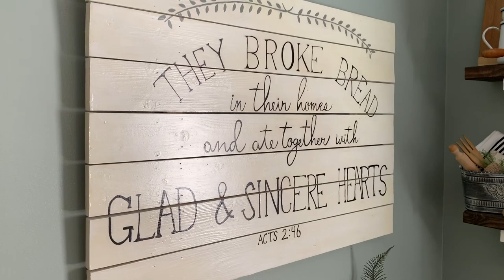MY FIRST DAILY VLOG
Hey guys! This is my first actual daily vlog, we decided to go around and just film our day and the stuff we did. I appreciate all the support.

Kensley's Instagram: kensley_cierra217